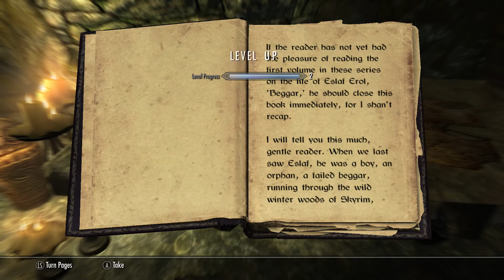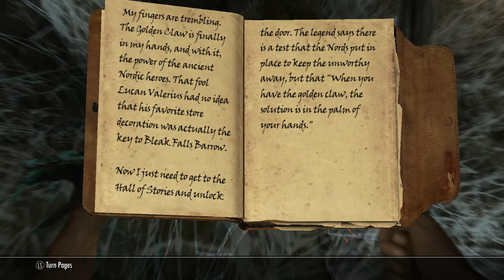LP Skyrim EP3 (Pt1) | Blek Fecks Burru, The Stupid Idiot Man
First part of the Bleak Falls Barrow Temple, where the fantasies begin and end. LET'S GO!